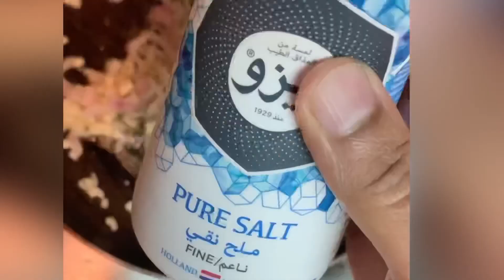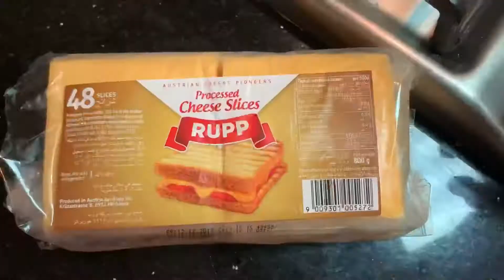Red Beans Recipe